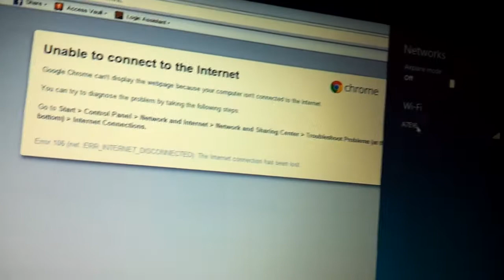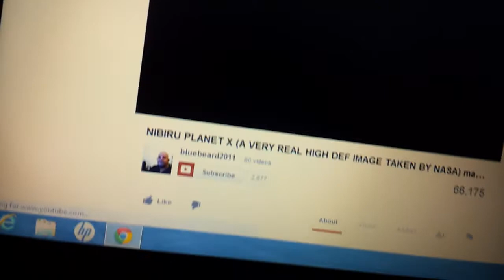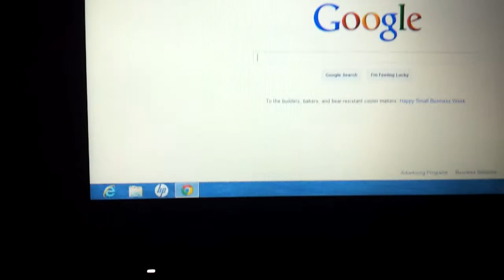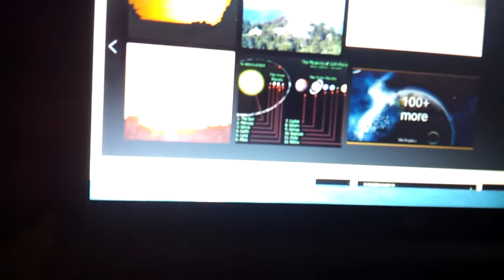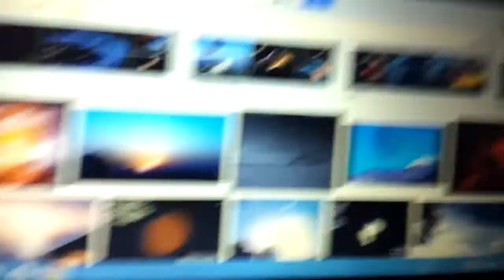Final proof of nibiru (URGENT)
I cant believe that nasa cought this image and that means that nibiru is a real life planet i didnt know it even exist!